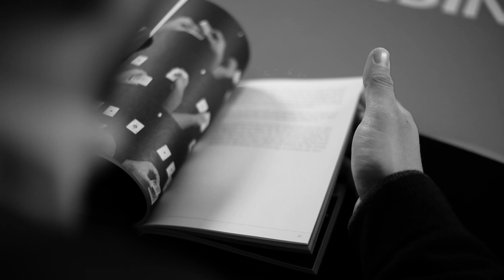Less is More - Trailer 2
"Benjamin Earl is one of the best cardmen around today. Less is More, is a bona fide winner! It gets my highest recommendation."
Steve Forte

"Ben has cleared a path for all of us to follow."
David Williamson

When Benjamin Earl takes a shuffled deck and cuts to the four Aces it feels completely authentic; as if his deft fingers can somehow locate them by touch alone. But here's a secret: he has developed techniques and psychologies that fake this seemingly-impossible feat. In Less is More he takes us on a journey, and his "Real Ace Cutting" is the final destination.

The journey starts by looking at Henry Christ's classic "Fabulous Four Ace" routine and improving it one piece at a time. His noble list of goals for the routine include removing anti-climatic moments and ensuring that the revelations build in progressively stronger and more distinctive ways. He achieves this in spades.

That routine is the springboard for further experimentation and Ben's analysis of the four-Ace effect leads him along many interesting paths, stripping away every unnecessary action in order to illustrate how less is more. He teaches twelve complete Ace cutting effects and gambling demonstrations (including a multi-phased routine that requires absolutely no sleight of hand) and provides thorough and thoughtful analysis on their construction.

Amongst the effects, Ben also teaches a collection of original moves and techniques, focusing on three areas: maintaining a stack while a spectator shuffles the deck, maintaining the stack himself and producing the Aces. In particular, the Sting Cut and his Real Optical False Shuffle are two moves that introduce the idea of improvisation into the mix.

Less is More is a gorgeous 142-page hardback book, bursting with high-quality photographs. It's as much a book on the theory and construction of card magic, as it is a tome of workable effects and world class card technique. Careful study of this work will enhance your card magic to new levels.

For the collectors, we have produced 200 deluxe editions that include a signed and numbered bookplate by the author, along with a tipped-in signed playing card, all housed in a gorgeous leatherette slipcase. These limited editions will never be reprinted. Choose which version when you add to cart.